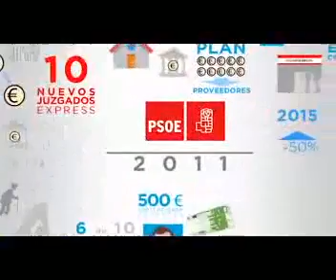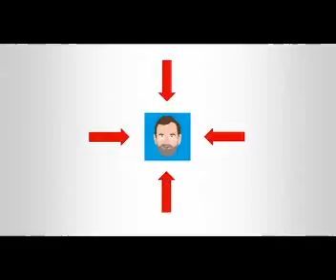¿era necesario tanto sacrificio para salir de la crisis?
@popularesbenejuzar , @alicantepp,  "ppcv, Partido Popular